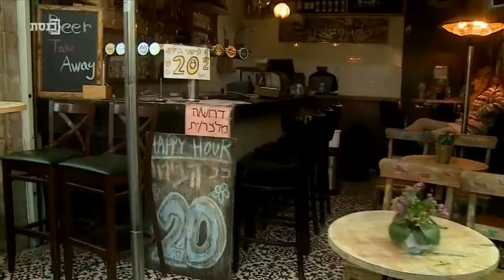דברו איתנו 21.1.2020